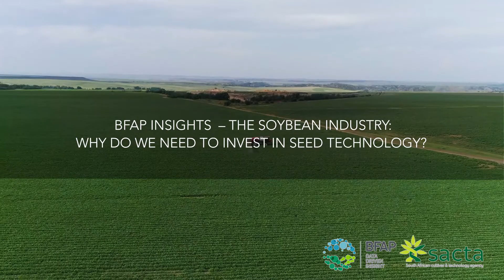Why do we need to invest in food technology?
Dr. Ferdi Meyer, Director at BFAP, talks about how South Africa can benefit from the soyabean industry.